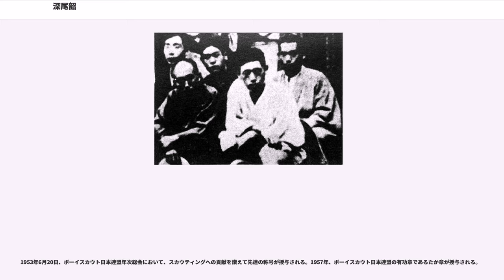深尾韶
深尾韶（ふかお しょう、1880年11月12日 - 1963年11月8日）は、静岡県静岡市城内生まれの明治時代の社会主義者、教育者。日本の社会主義運動の草分けのひとり。日本のボーイスカウト運動の草創期を担ったひとりでもある。
1880年11月12日、駿府城内の旗本屋敷に生まれる。父は元静岡藩士で徴税吏、教員の深尾信四郎。1891年に小島村尋常小学校（現静岡市立清水小河内小学校）卒業した後、父は彼に師範学校進学を勧めたが、勤務義務を嫌い進学しなかった。少年時代から文芸雑誌によく投稿していた。静岡監獄職員、沼津区裁判所職員を経て、1897年より袖師尋常小学校（現静岡市立清水袖師小学校）の代用教員となる。その後1898年に准教員免状を交付され、以降静岡と北海道で7つの学校に准訓導として奉職した。
1901年発足の理想団静岡支部に参加している。

教員時代から『週刊平民新聞』に寄稿していた。北海道で小学校教員の労働組合の結成を目指していたが、1904年日露戦争の開戦により、7月に両親の要請をうけて静岡に帰郷した。その帰郷の途中、東京の平民社で堺利彦と面談。

1905年、同じく静岡出身の渡辺政太郎、原子基と三人で社会主義の伝道のための「伝道行商」を計画した。同年4月に東京を出発し北海道をくまなく回る計画であったが、渡辺が退いたため深尾と原子の二名となり、荒畑寒村の助言で目的地を甲府地方に変更した。4月10日に平民社を出発するも、4月13日には府中警察署に検束され、行商道具一式を領置されたため14日に平民社に帰ってきた。同年5月からは北海道直狩村の「平民農場」の開墾事業を始める。農場経営は困難を極め、同年8月には経営を原子に任せ帰京し、二度と帰ることはなかった。
11月には、解散した平民社の出版部を引き継ぐ形で設立された由分社に入社し、『家庭雑誌』の編集に携わる。

1906年2月、堺利彦とともに主幹となり日本社会党を組織し、西川光二郎らの日本平民党を合併。日本社会党の評議員となり、『光』・『新紀元』を統一した『日刊平民新聞』の編集にあたるが、翌1907年2月には社会党禁止、平民新聞は廃刊の憂き目にあっている。

1906年3月15日、電車賃値上げ反対市民大会で大杉栄らとともに逮捕（電車事件）。保釈後は堺邸に居候し、堺、堀保子（堺の前妻の妹）、荒畑の四人で同居していた。深尾は堀保子と婚約し8月には二人は静岡へ婚前旅行に出かけたが、同月中に大杉栄が堀を「手籠め同然に」屈服させ結婚した。

深尾は『平民新聞』発行名義人であったため、社会党第二回大会に関する記事および大杉の「青年に訴う」の記事に関して起訴された。しかし4月の発禁まで精力的に執筆をつづけた。『社会問題辞典』編集に携わり、『世界婦人』『社会新聞』紙上において女性解放について論陣を張った。1907年8月のケア・ハーディ来日の際には、ケア・ハーディが宿泊する堺邸で、山川や荒畑らと「富の鎖」を歌い歓迎した。

このケア・ハーディ歓迎会の後から深尾は高熱を出し病床に臥した。はじめマラリアと診断されるが、のちに肺病と判明し、帰郷して療養する。1908年3月には病床にありながら『女教師』を創刊。『女教師』は経営難により半年で廃刊されるが、後に「婦人教師を対象とした教育雑誌の先駆者として永久に記録されるべきもの」と評された。同年5月19日、病気の為仙台で行われた電車事件の控訴審は欠席した。。これ以降、自身の病気や、西川ら議会政策派と幸徳ら直接行動派の対立、深尾の私信が西川によって公表され堺の怒りを買うなど運動内部の抗争などの理由により深尾は運動から遠ざかっていくこととなる。

療養中の1909年春、英字新聞で、ボーイスカウトの創始者ロバート・ベーデン・パウエル卿の著書『スカウティング・フォア・ボーイズ』（Scouting for Boys）の存在を知り、同書を入手。叔父である『少年時報』主幹鎖是勝と共にボーイスカウト運動の研究を開始する。1909年、研究の成果を『少年時報』紙上に発表し、「少年軍団」の設立を呼びかける｡翌1910年には静岡歩兵連隊長であった白川義則大佐の協力を得て結成に取り掛かったが、白川の転任のため頓挫した。
1910年に上京、土方九元を代表とする報恩会運動の組織である斯道会の書記の職を得、その禄を食みながらボーイスカウト運動創設のためのロビー活動を始める。...